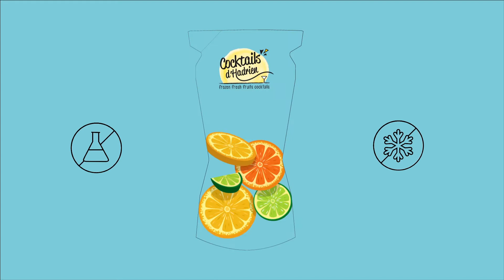Cocktails d'Hadrien (44)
Cocktails d'Hadrien conçoit, fabrique et commercialise une gamme de nouvelles boissons sans alcool qualitatives et naturelles, granitées et stockées à température négative.